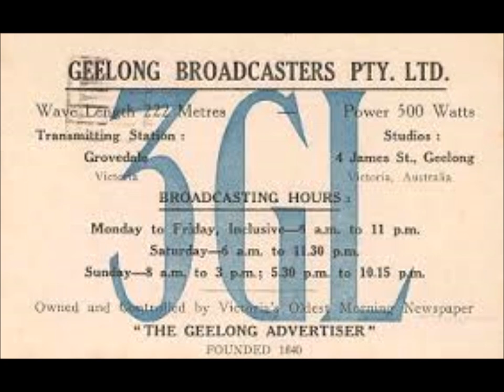Sweethearts of Yesterday - 3GL - 1974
For some years in the the 1960’s and 70’s I enjoyed listening to 3GL Geelong, “The Geelong Advertiser” station. In those days studios were at 4 James Street Geelong. One of their feature programs which aired on a Saturday evening was “Sweethearts Of Yesterday”, between 2100 and 2200 hours. The usual host was David Coburn, who was the stations Chief Announcer. I got to know David very well and my best mate and I would travel down to the station to visit often. It was there we met their congenial Chief Engineer, John McConnell. I was living in St.Albans in the early 1970’s and had my home Radio station 3WN. I sent a flier describing my station to David at 3GL and one of their new presenters “John Deeks” saw it and asked what is this. About a week or two later Deeksie came up and we played radio stations. We have been friends ever since. The only remnant I have of this program is here for your enjoyment. I remember David recording this drop in program on a Friday afternoon in the top studio on R/R tape. These were indeed the halcyon days of Aussie Radio. Enjoy memories of a great announcer, a great Victorian station, and the days when Radio was Radio. When this program finished after some 30 years, I eventually found Sentimental Journey.